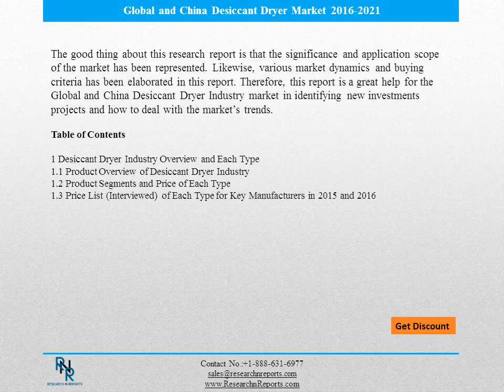Global and China Desiccant Dryer Industry Research Report to 2020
The Global and China Desiccant Dryer Industry had made research and come up with a report that focuses on the major players in the Global and China Desiccant Dryer Market throughout the world. Likewise, equipment and upstream raw materials as well as downstream demand analysis is also tackled.
The report investigates and analyzes the Global and China Desiccant Dryer Market and shows a comprehensive evaluation of the evaluation and its specifications. Another aspect that was taken is the cost analysis of the main products dominant in the Global and China Desiccant Dryer Industry considering the profit margin for the manufacturers.